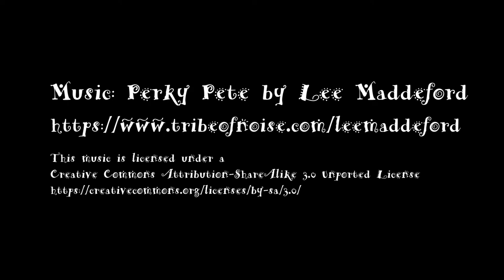Math Meet 2022 Estimation Station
This video features a scientific breakthrough! It's an all-new kitchen appliance! You won't believe your eyes!

Your job is to estimate how many kernels of popcorn are in the popper at the end of the video.

Now that the contest is over, I can reveal the answer: 313 kernels.